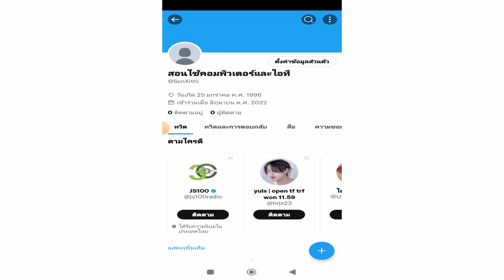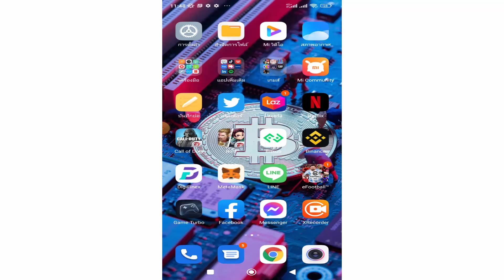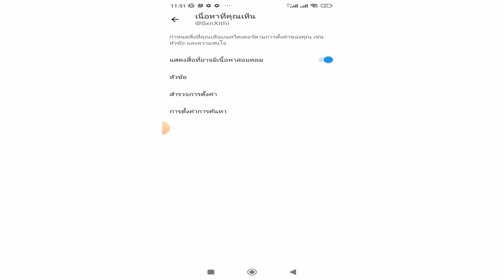วิธีเปิดเนื้อหาล่อแหลมในทวิต